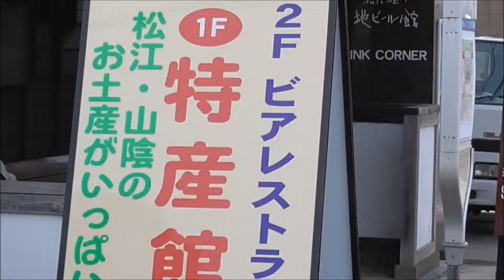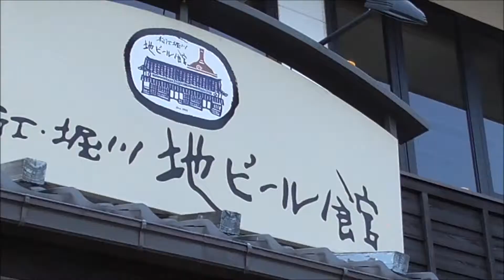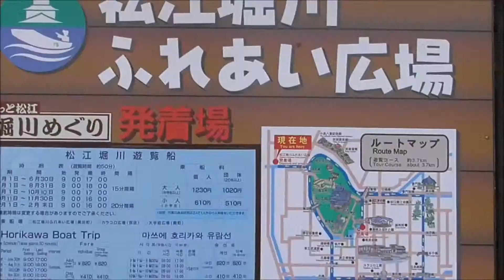松江堀川地ビール館Matsue craft beer building（地ビールとお食事・お土産）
地ビール工房を併設する名産品販売とレストラン。

１階では地ビールと約８００種のみやげ物を販売しています。

2階のビアレストランでは島根和牛のバーベキューが人気です。

松江城周辺に二ヶ所ある大型駐車場の中の西駐車場近くにあります。

堀川遊覧船の乗り場もあるし、小泉八雲記念館などまで歩いて数分の位置にあります。

松江市黒田町509-1